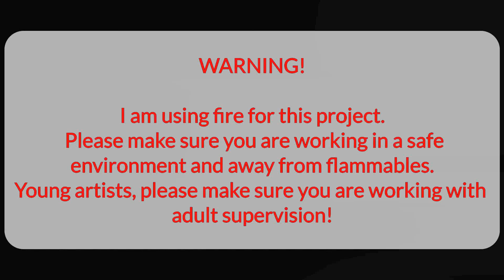006 From FIRE to Stained Glass on a tile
I am using a 3x6 glass tile with white background that I got from a hardware store. After the ink dries, I clean off the sides to allow light to shine through them and give the tile a 3 dimensional look.

I used Jacquard Alcohol Inks:

Ranger Adirondack Alcohol Ink: